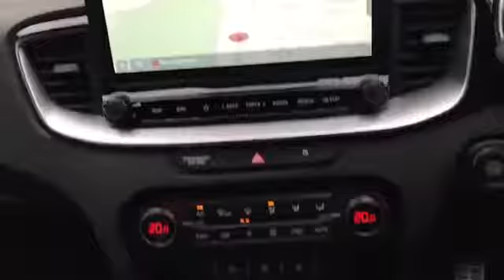WJ King are pleased to offer LY21FBA at an amazing price